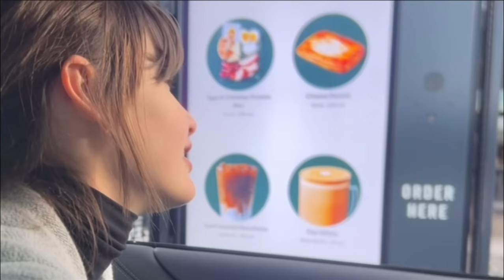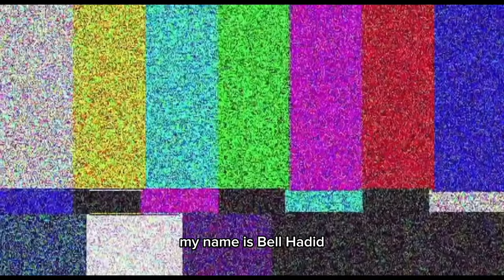Vlog #3 (Jane and Wolfe - Anastasia is Scary)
Shoutout to our faithful watchers Leif and Kylie!